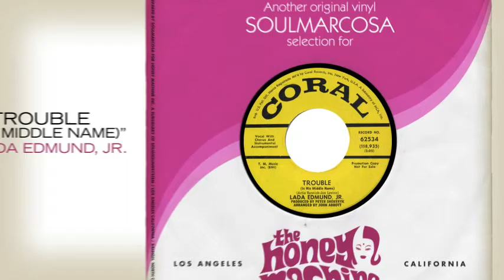Lada Edmund, Jr.: Trouble (Is His Middle Name)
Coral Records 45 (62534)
Written by Artie Resnick & Joe Levine
Produced by Peter Shekeryk
Arranged by John Abbott